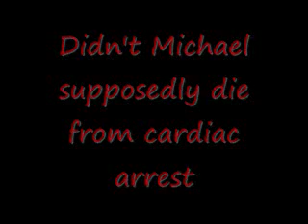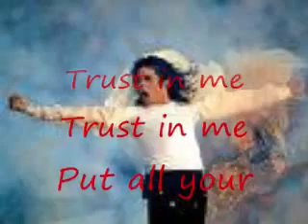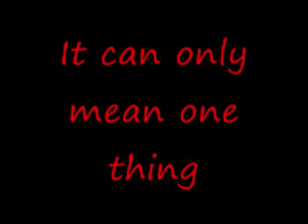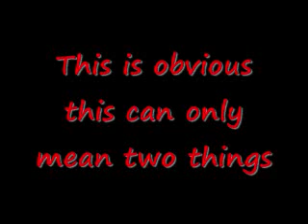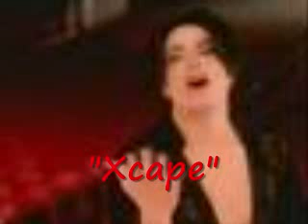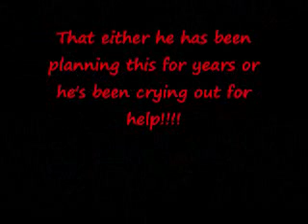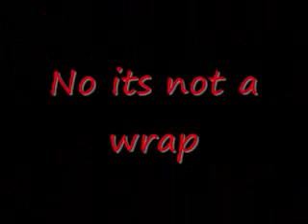Michael Jackson is alive Part 12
Part 12 this is about the music listen and see for yourself